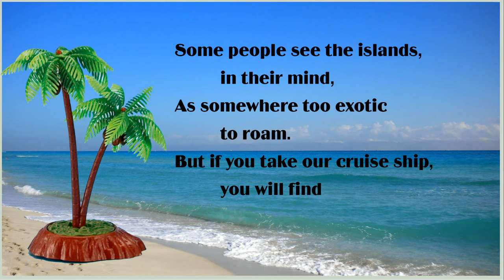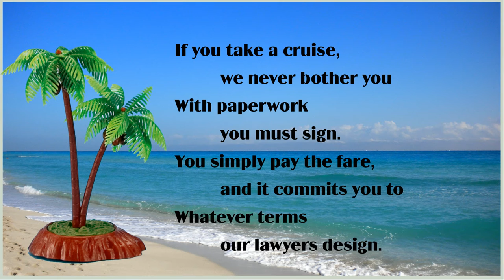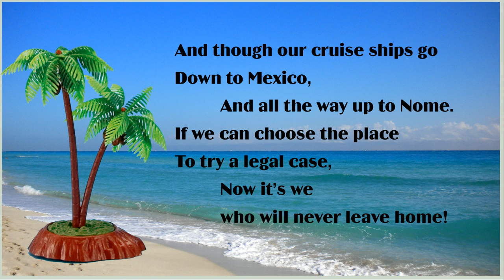The Cruise Ship Way (Carnival Cruise Lines, Inc. v. Shute)